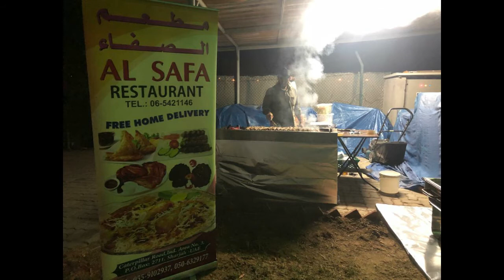AL Safa Restaurant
Al Safa Restaurant Caterpillar road. ind area 3 Sharjah UAE
Food
B.B.Q
Kabab
Chicken
Mutton
Beef
Nan
Tikka
Fish